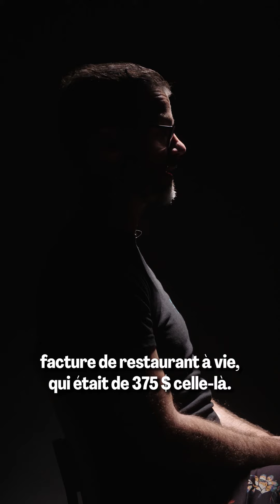Le complexe financier de Benoît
À chaque vendredi, sur Quatre95, on parle de complexes financiers. Aujourd'hui, Ben nous parle d'une sortie au resto qui lui a coûté plus cher que ce qu'il anticipait. 🥲

Partagez-nous vos histoires via nos stories! Nous, on continue de vous dévoiler les nôters vendredi prochain.